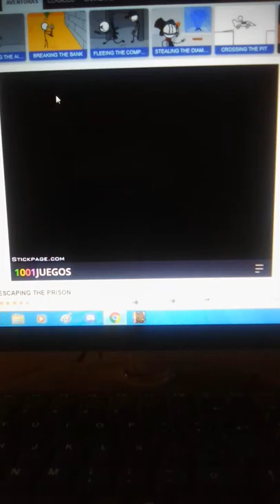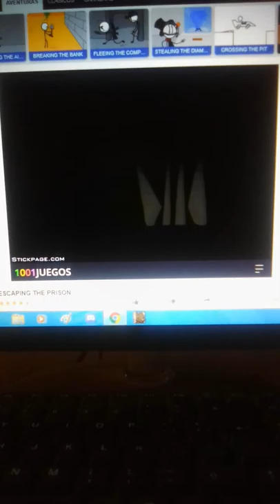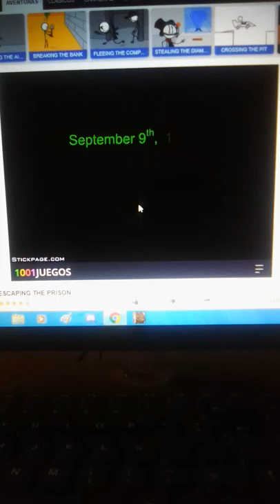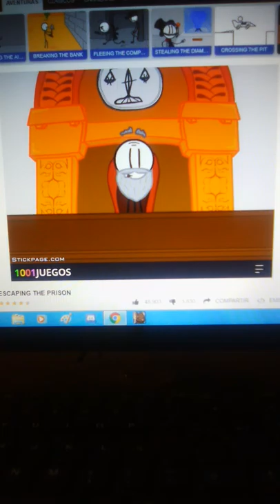Escapando De Prisión | Escaping The Prison - DarkLuigiProGamingYT (2)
Like para más xd